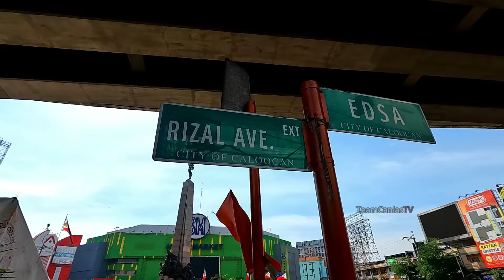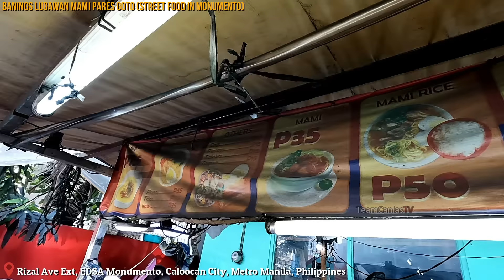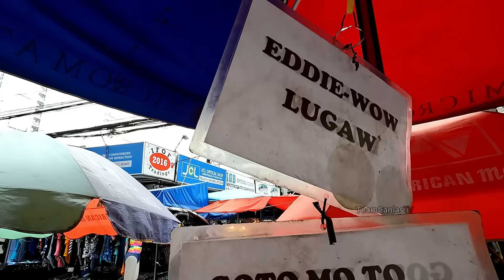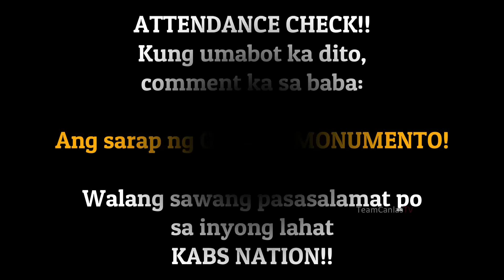GOTOHAN KANTO sa MONUMENTO Caloocan City, Manila | Goto, Laman Loob, Filipino Street Food (HD)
Meron palang dinarayong Gotohan at Mamihan sa Monumento LRT Caloocan sa Manila! Solid yung LUGAW na GOTO! Pasyalan nyo!